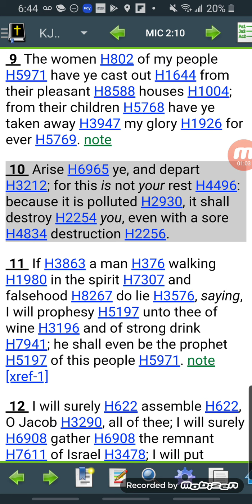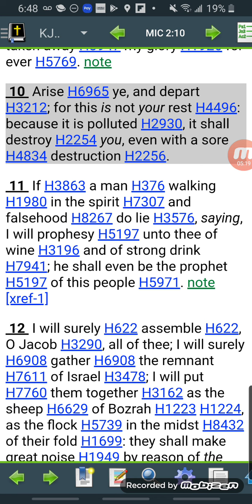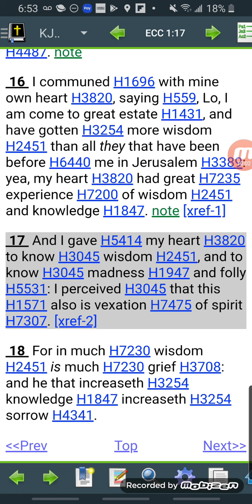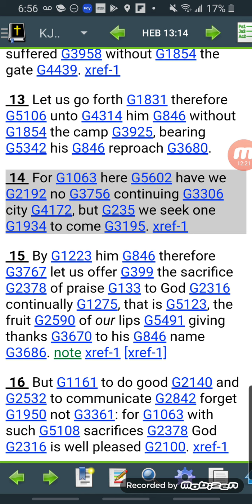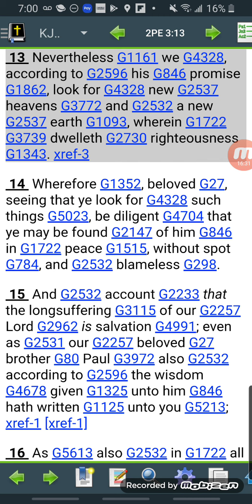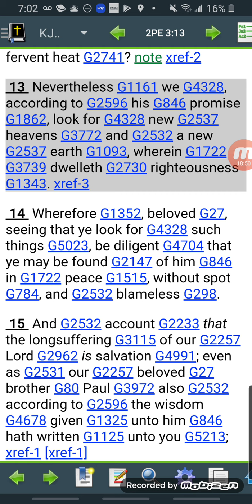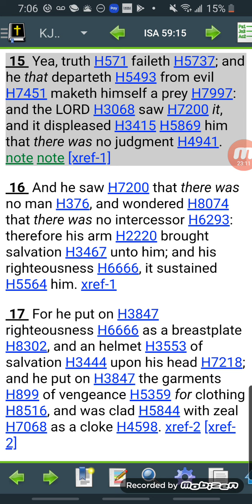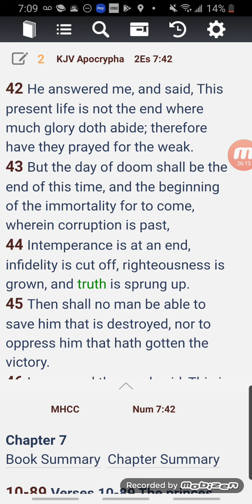We Know Too Much For This To Be Our Rest